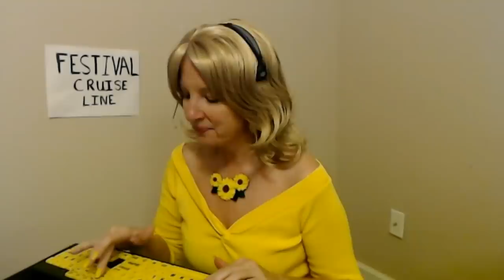ASMR | Cruise Line Operator (Soft Spoken)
NOTE:  I had a cruise booked for June but decided back in February that, due to the pestilence, we wouldn't be going.  The cruise was officially canceled today, and I had to call the cruise line to get my refund.  The customer service representative had such a dreamy voice!  So tingle-tastic!  I had such an ASMR buzz going on by the end of the call that I was literally weak in the knees.  I tried to replicate that experience with this video.

If I accidentally say "Carnival" anywhere in this video, I apologize!  I think I'm still buzzing from that lady's voice!  :)

This video features a cruise line customer service representative.  She'll be processing refunds and future cruise credits for customers who call in.

I now have a podcast! You can find me on ConnectPal! You can have unlimited access to my posts, ad-free, for $2.99 per month. I'll be uploading exclusive content there, as well.

Please check me out on the Minds app! (SouthernASMRSounds) I'll be uploading exclusive "not suitable for YouTube after January 1st" content there.